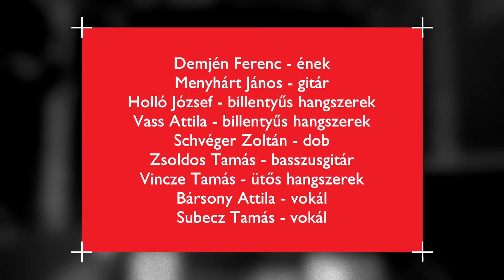DEMJÉN FERENC Raktárkoncert 2020 08 26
Demjén Ferenc - Raktárkoncert 2020.